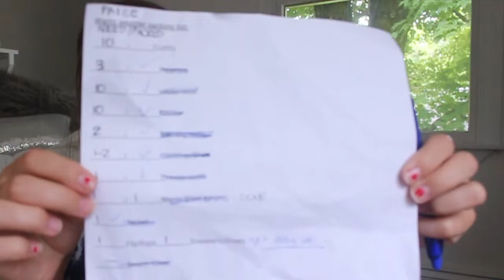PACK WITH ME FOR DISNEY 🌴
DISNEY WOOOOOOOOOOO
magical place for my sweet 16 so pack with me!!!